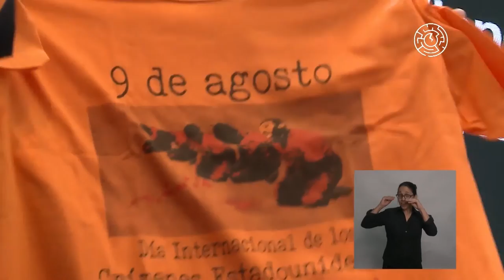Homenaje a los 60 años de la Revolución Cubana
Participaron:
Gerardo Hernández - Uno de los 5 héroes cubanos
Ramón Labañino - Uno de los 5 héroes cubanos

Comenta:
Ana Sánchez Collazo - Instituto de Estudios Martianos, Cuba
Isabel Allende - Instituto Superior de Relaciones Internacionales, Cuba

Presenta:
Atilio Boron: Ex Secretario Ejecutivo de CLACSO, Argentina